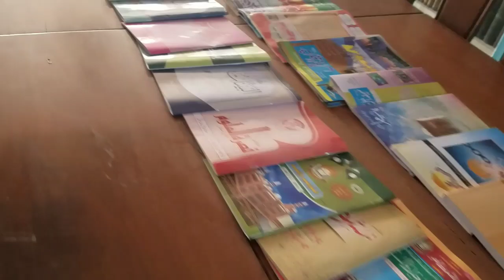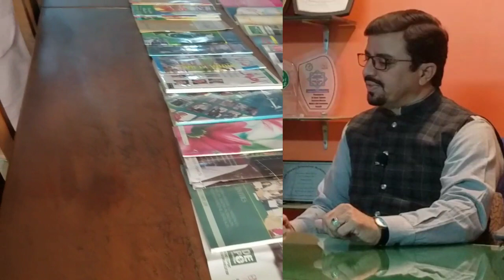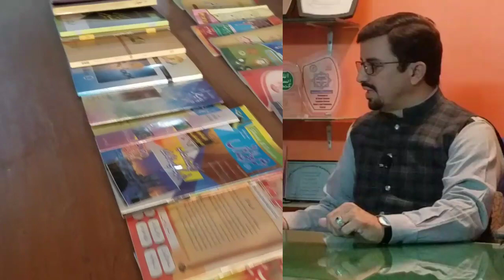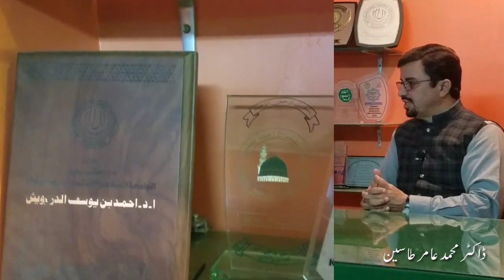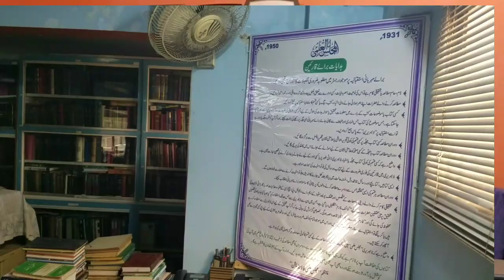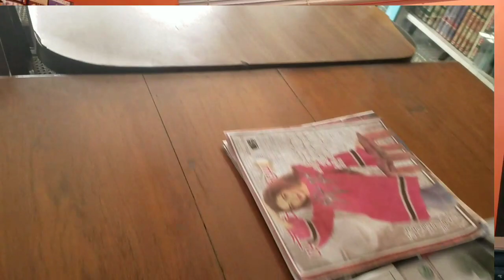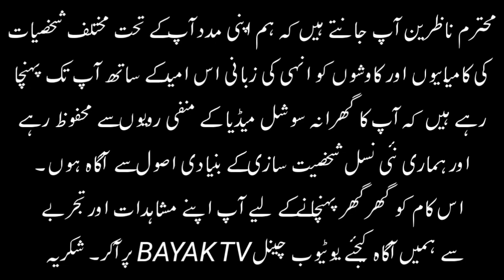DR ANSAR MADNI with Dr. M Aamir Tuaseen Majlis Ilmi Foundation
ڈاکٹر محمد عامر طاسین اپنے آباؤ و اجداد کی علمی، ادبی، تخلیقی اور تحقیقی کاموں کے وارث ہیں اور پاکستانی معاشرے کے شاندار مستقبل کے لیے دن رات مصروف عمل رہتے ہیں۔ پروگرام کا پہلا حصہ ملاحظہ کریں اور اپنی قیمتی آراء سے آگاہ کیجئے۔ شکریہ